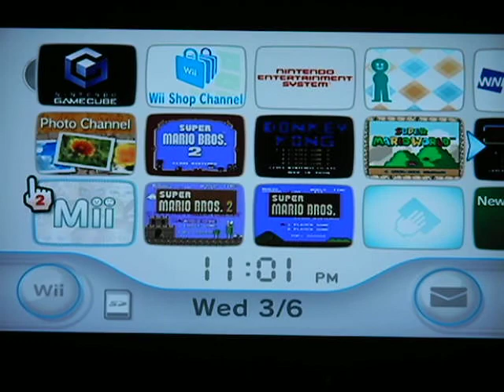Lets Play Spongebob Battle For Bikini Bottom part 1: robots are invading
the start of my next lets play, Spongebob BFBB
0 deaths (0 total)
Progress made: 2 spatulas, 3 socks, 1 golden underwear